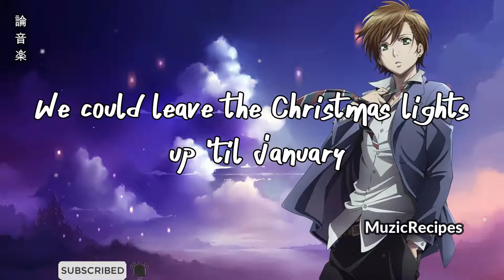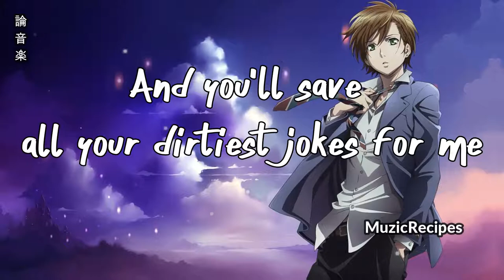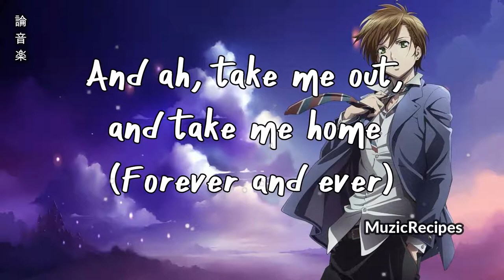「MuzicRecipes - Taylor Swift Male Cover」 → Lover (Lyrics Video)🎵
✪ Song: 「MuzicRecipes - Taylor Swift Male Cover」 →  Lover (Lyrics Video)

✪ Original Artist(s): Taylor Swift
✪ Original Video:

Lyric video for "Lover" by Taylor Swift

[Bridge]
I take this magnetic force of a girl to be my lover